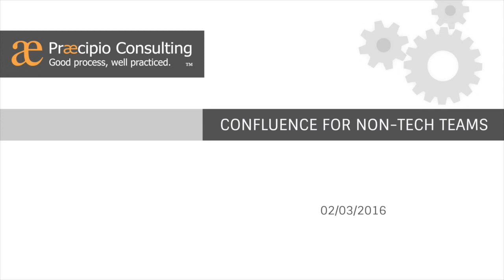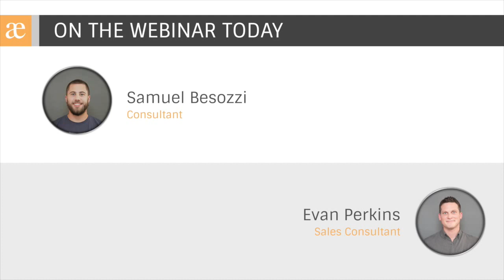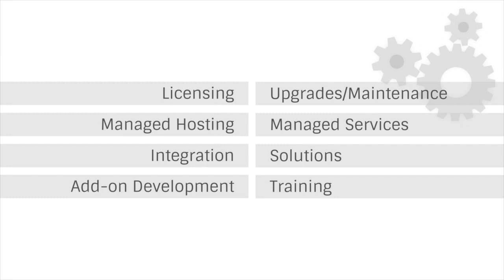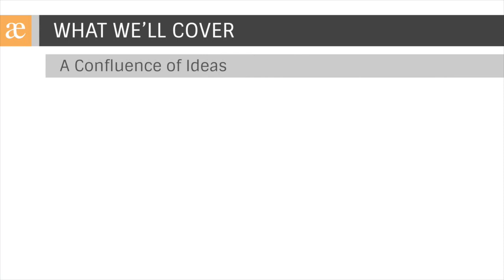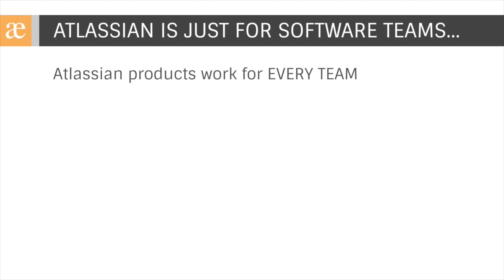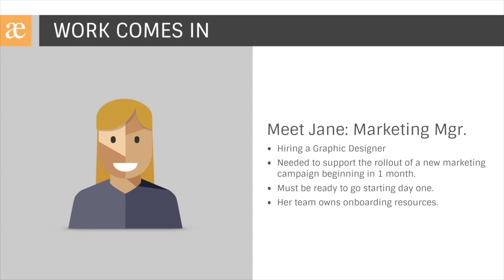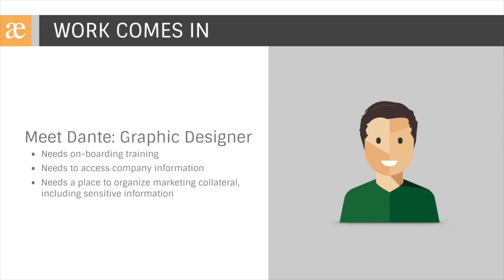Confluence for Non Tech Teams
Confluence is a single-source of truth for documentation and collaboration across thousands of industry-leading organizations. Shouldn't your business teams get in on the process-enhancing action? Get best practices and expert tips to increase adoption of Confluence in your organization.